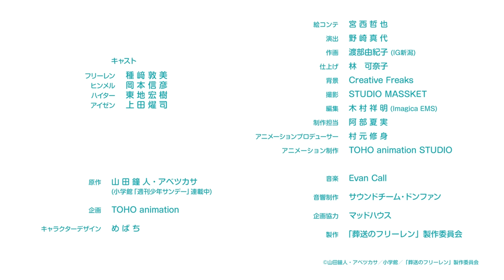葬送のフリーレン ミニアニメ「●●の魔法」第2回：「お酒からアルコールだけを抜く魔法」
ミニアニメ「～●●の魔法～」不定期配信中！
第2話「お酒からアルコールだけを抜く魔法」

原作：山田鐘人・アベツカサ(小学館「週刊少年サンデー」連載中)
企画：TOHO animation
キャラクターデザイン：めばち
アニメーション制作：TOHO animation STUDIO

【TVアニメ『葬送のフリーレン』放送情報】
毎週金曜よる11時 放送中
日本テレビ系全国30局ネット「FRIDAY ANIME NIGHT(フラアニ)」にて
※放送時間は変更になる場合があります。